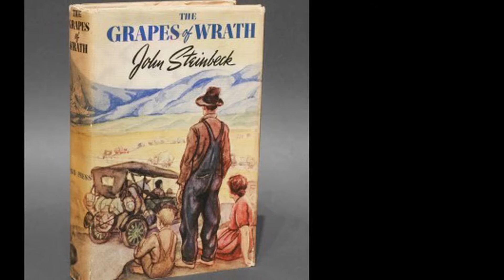Celebrate OK: Introduction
A behind the scenes introduction to the remastered Rogers & Hammerstein theatrical film release, "Oklahoma!".
Produced by ionOK Online